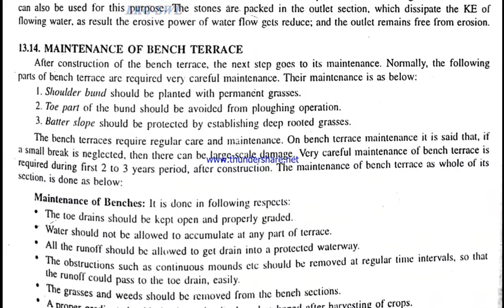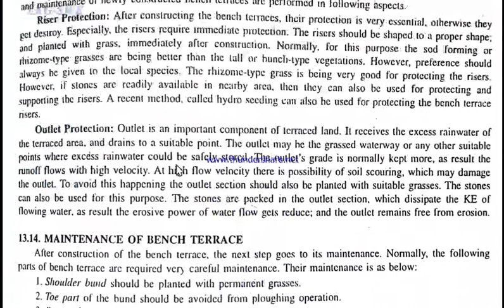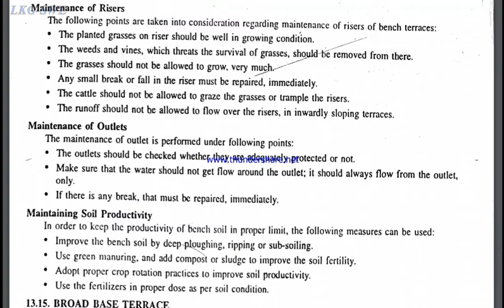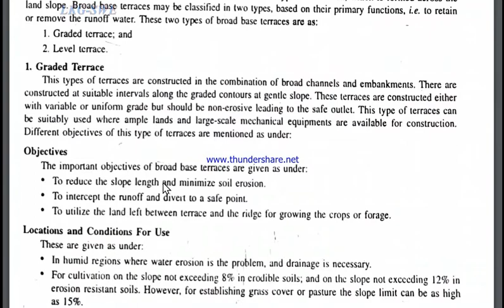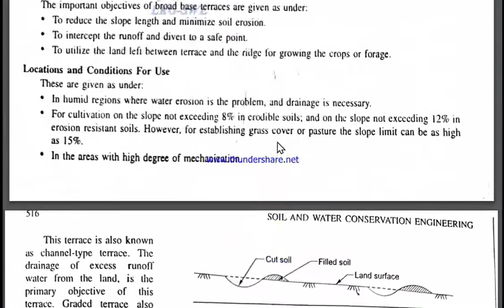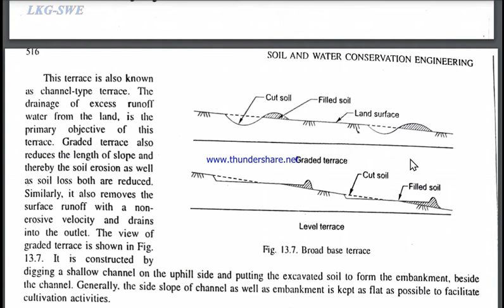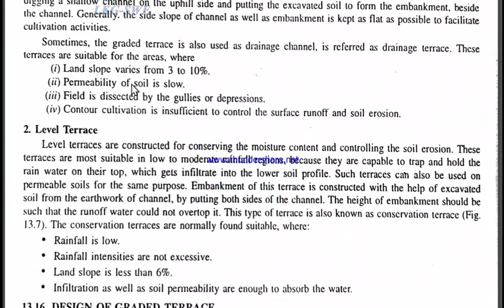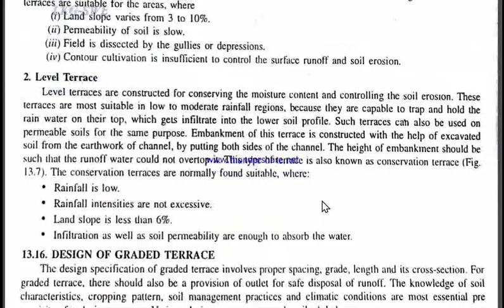SWCE 43 Engineeringmeasures Terracing 6 By Lov K Gupta